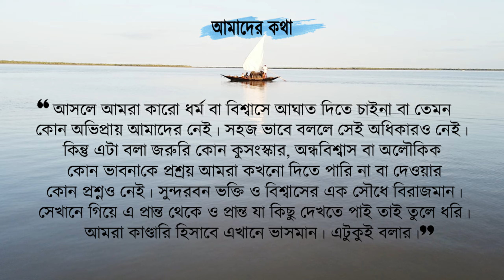চোরাস্রোতে মানুষ মরে এখানে | বৃষ্টি শুরু | Monsoon Sundarban | Rain at Sundarban | Sundarban Karcha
রায়মঙ্গলের এই ঘূর্ণিস্রোতে মানুষ মরে যায়। কেউ দেখার হয় না। বোঝা যায় না। বর্ষার সুন্দরবনে নদী খুব উত্তাল হয়ে ওঠে। দেখা যায় শুধু ঢেউ। জল আর জল। নদী যেন তুফানি তুলে ছুটেই চলেছে। তাইই দেখলাম।
rain at sundarban
monsoon sundarban
heavy rain inside sundarbans
sundarban rainy season
sundarban boat safari
sundarban
sundarban adventure
sundarban jungle safari
sundarban river adventure
roy mongal river
রায়মঙ্গল নদী
বর্ষা বৃষ্টির সুন্দরবন